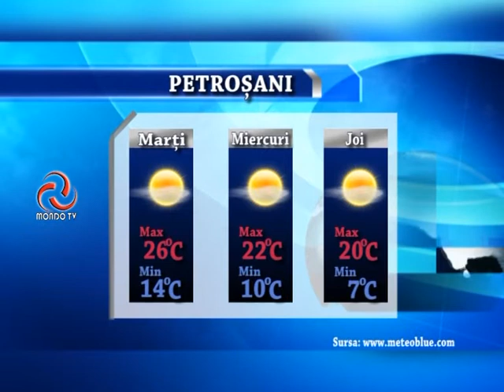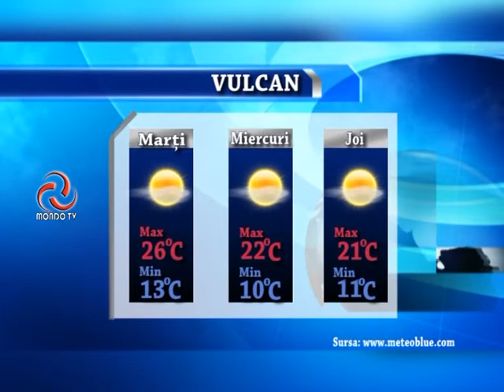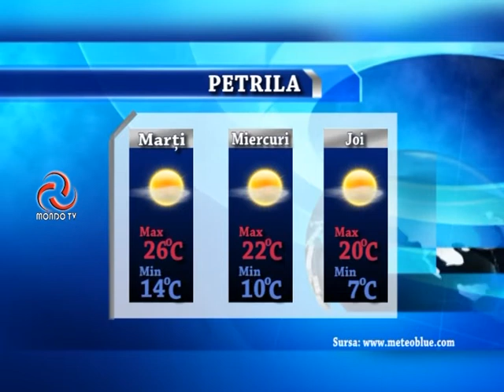STIRILE MONDO TV 12 06 2017